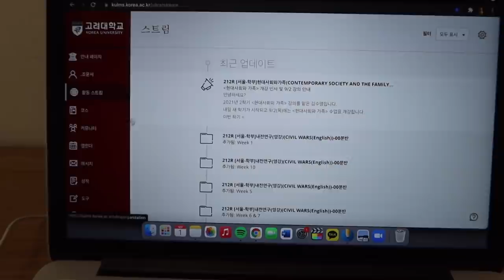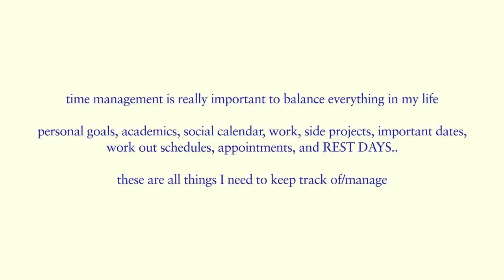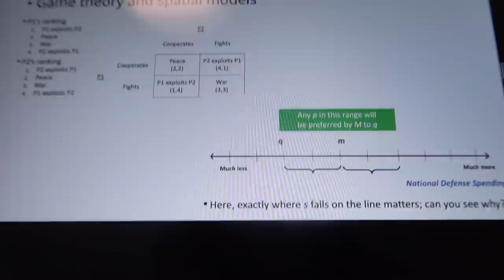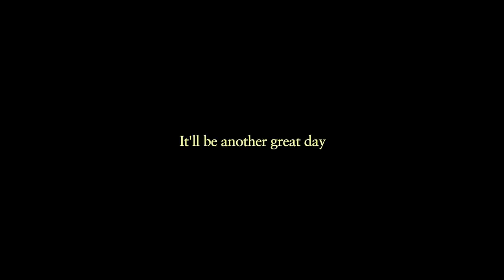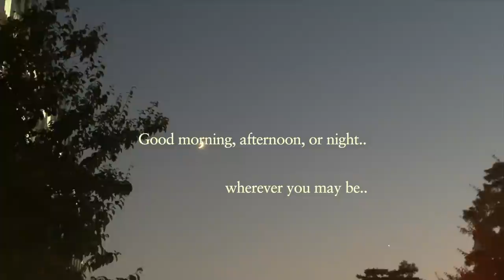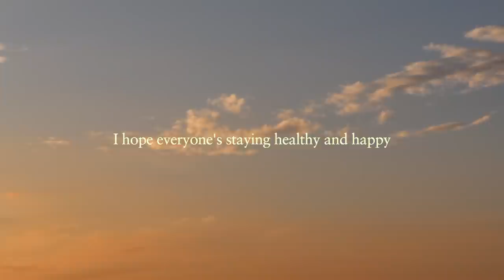First Week of Classes of College at Korea University 📚as a political science and IR major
First Week of Classes at Korea University as a political science and IR major

Hi everyone 💜

Happy September!

Here’s what my first week of classes looked like - lots of talk about politics. In this vlog, I talk about time management, morning routines, productivity, and why I chose to study political science and international relations.

Everyone’s going back to school and now I hope everyone’s doing well and enjoying going back to school, whether that’s in person or online - like me.

Anyways, thank you so, so much for watching and I’ll be back in two weeks! 🤍

Related vlog:
A Day in My Life at Korea University VLOG🐯고려대학교 브이로그

filmed on my iPhone XS / Canon G7X mark III / final cut pro